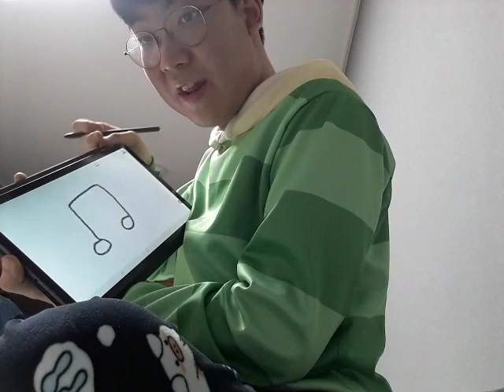How to draw a sound note 🎵 (Part 2) Remake (New Steve shirt version)